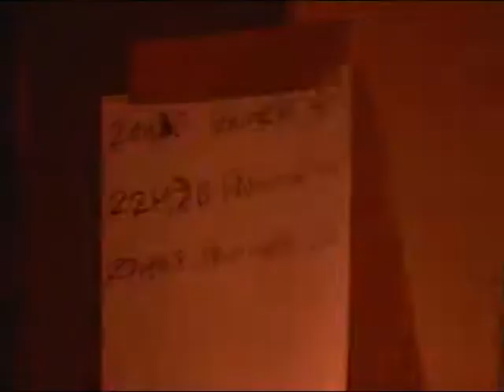Parlor Snakes 07/07/06 Paris, Flèche d'Or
cuts in...